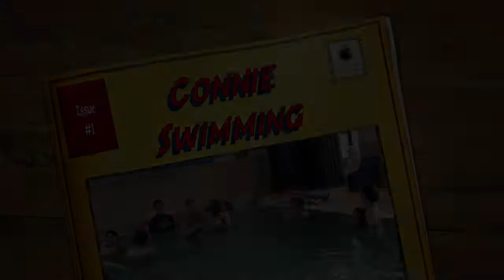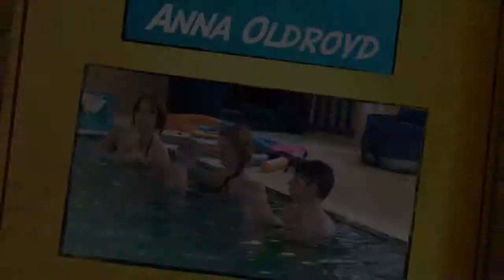Connie Swimming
This video is about Connie Swimming